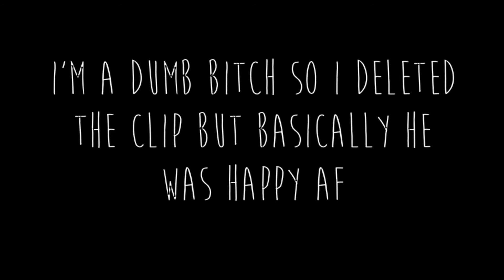I Got a Lap Dance? Kissed a Girl? | STORYTIME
You're beautiful!

My first time doing a story time video.

Fitness/Vegetarian Food instagram: Plantsandb_
Personal instagram: Thelifeofqueenb